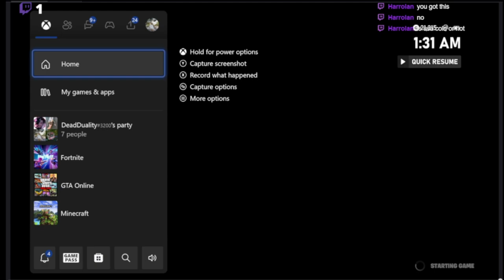IKEA Prop Hunt on Fortnite with friends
ShortsForYou:e.